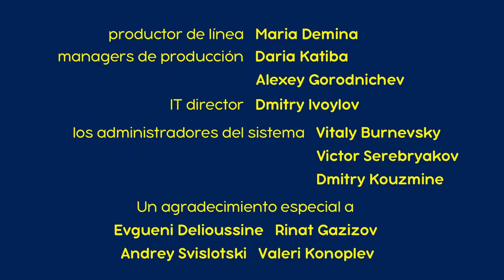Masha y el Oso 👱‍♀️🍓 Día de mermeladas 🍒 Сolección 2 🎬 1 hora 😆 Masha and the Bear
0:00 Día de mermeladas 🍒 (Capítulo 6)
6:17 Abracadabra ✨ (Capítulo 25)
12:32 Navidad Iluminada (Capítulo 3)
19:46 Día de lavado 👗(Capítulo 18)
25:42 Primer Encuentro 👧🐻 (Capítulo 1)
31:51 El Hallazgo 🐧 (Capítulo 23)
38:07 Sorpresa! ¡Sorpresa! (Capítulo 63) 🐰🎀
44:41 La Dolce Vita! 🍓 (Capítulo 33)
50:56 Una Navidad en Paz (Capítulo 21)
57:12 Volviendo Al Principio 👧(Capítulo 53)